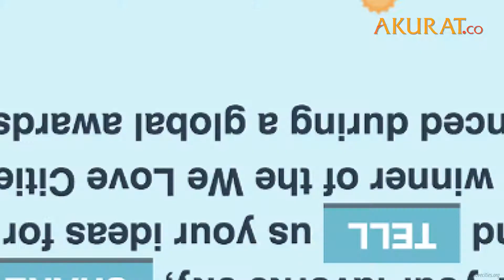Indonesia Jagokan Tiga Kota di Kompetisi Bebas Polusi Sedunia